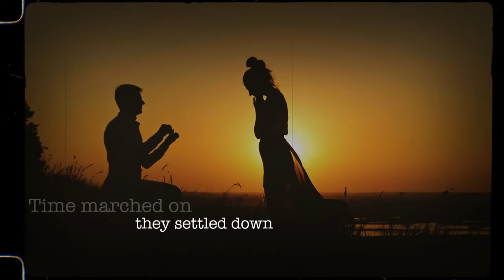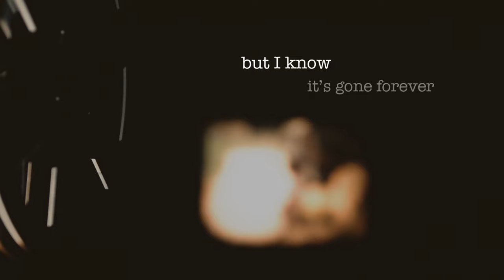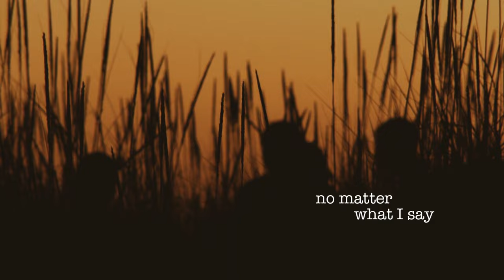Friendships Never Last - Brian Clarke Secret Songwriter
This is a song about friendship and how time and life can cause you to lose sight of what is important.  The song is one of several I have written.  The Music Producer is Robyn Payne.  The artist/singer is Todd Anderson and the Video Producer Mariska Roothman.  A beautiful production.  Please enjoy.